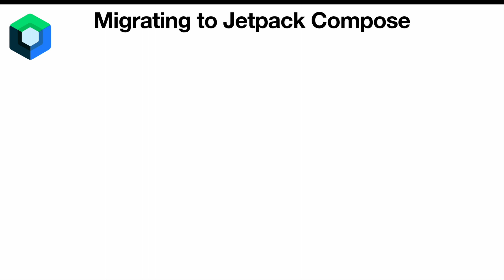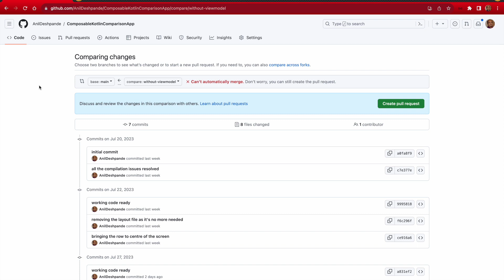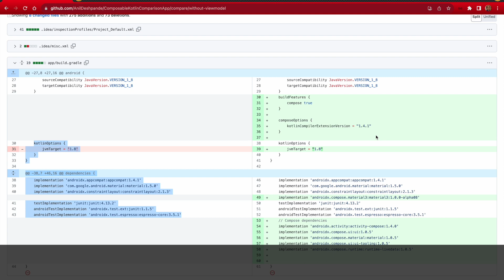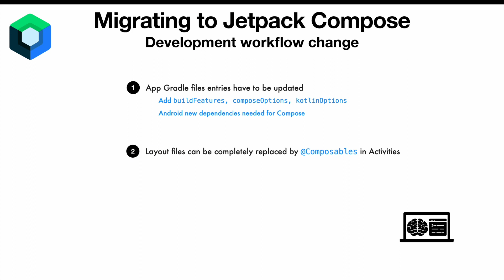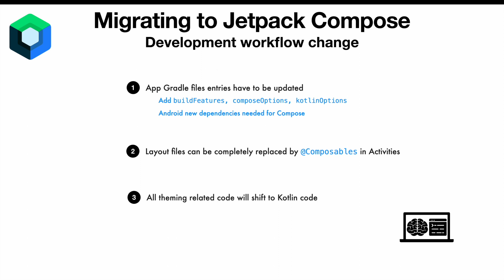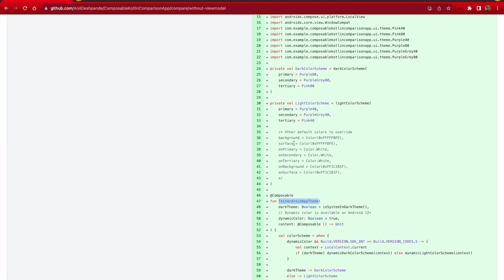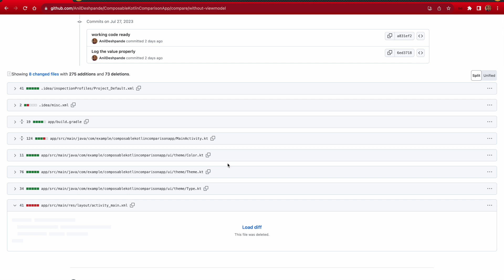How Jetpack Compose Changes Your Android Development Workflow | Compose vs XML : Jetpack Compose - 3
In this video, we dive into migrating towards Jetpack Compose for Android UI development. We explore the differences between XML-based and Compose-based development, focusing on changes to the Gradle files, dependencies, and how composables replace traditional layout files. You'll also learn about the shift to Kotlin for theming, using files like Color.kt, Theme.kt, and Type.kt. By managing styles through these files, changes impact the entire app, streamlining UI development.